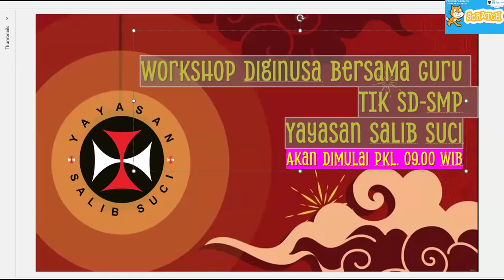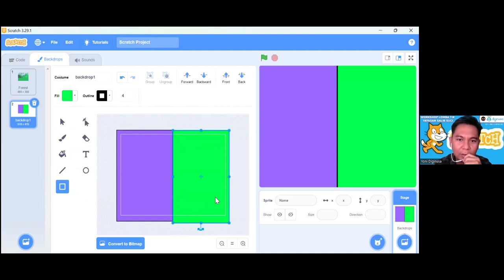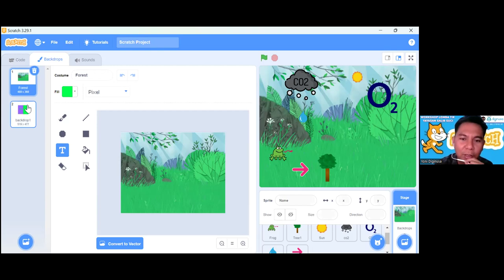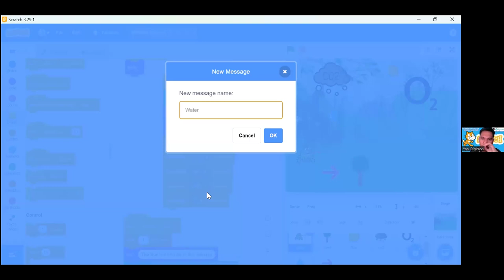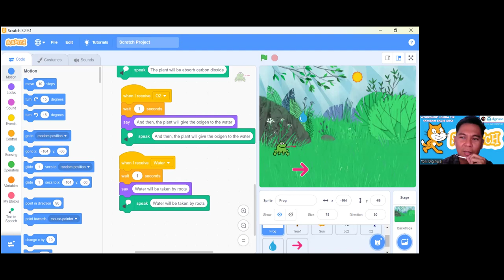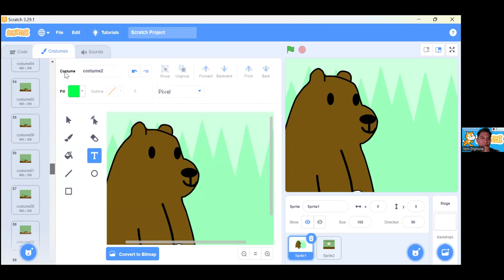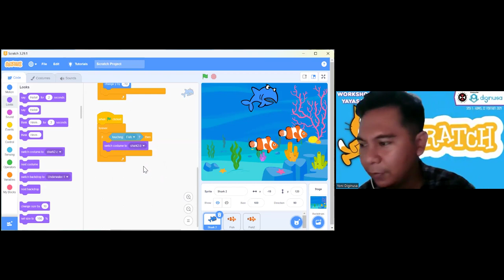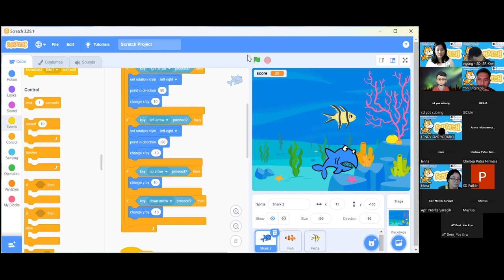Pelatihan Scratch Batch 2 Yayasan Salib Suci